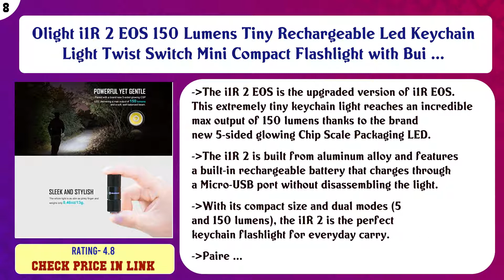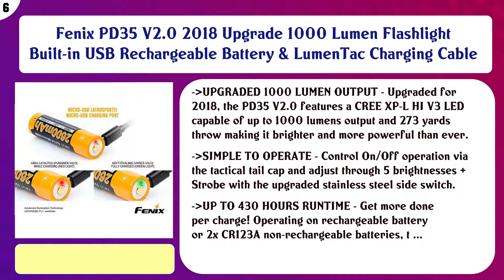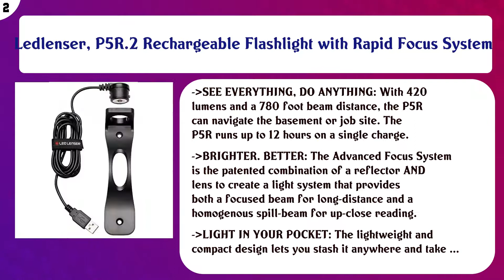Top 10 Pocket Flashlights to buy in USA 2021 | Price & Review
Top 10 Pocket Flashlights to buy in USA

 Find the links below to buy these products:

 List of top Pocket Flashlights:

Streamlight 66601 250 Lumen MicroStream USB Rechargeable Pocket Flashlight, Black

 SOG DE-06 Dark Energy 750A Tactical Flashlight, Rechargeable 18650 Battery, 6 Inches, LED Compact Tactical Lig ...

 Olight i1R 2 EOS 150 Lumens Tiny Rechargeable Led Keychain Light Twist Switch Mini Compact Flashlight with Bui ...

 Anker Rechargeable Bolder P2 LED Pen Flashlight, 120 Lumens, IPX5 Water-Resistant, 900mAh NiMH Battery ×2 Incl ...

 Fenix PD35 V2.0 2018 Upgrade 1000 Lumen Flashlight Built-in USB Rechargeable Battery & LumenTac Charging Cable

 J5 Tactical V1-PRO Flashlight - The Original 300 Lumen Ultra Bright, LED Mini 3 Mode Flashlight

 Maglite Solitaire LED 1-Cell AAA Flashlight Black - SJ3A016

 EverBrite 4-pack LED Penlight - Pocket Pen Flashlight with Batteries Included for Hurricane Supplies

 Ledlenser, P5R.2 Rechargeable Flashlight with Rapid Focus System

 ThruNite T1 1500 Lumen Compact Rechargeable EDC Flashlight Side-Switch Mini Light with CREE XHP50 LED, Steples ...

 Content of this Video:

10 best products to buy Pocket Flashlights USA

 Top rated Pocket Flashlights in USA